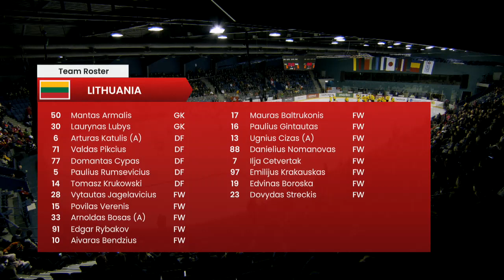Baltic Challenge Ice Hockey Cup Lithuania – Belarus